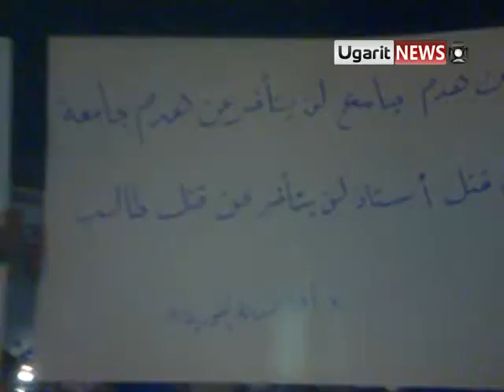2 10 Al Qouriyah, Deir ez Zor أوغاريت القورية دير الزور مظاهرة مسائية لا دراسة ولا تدريس وحرق البطاقات الجامعية ج1